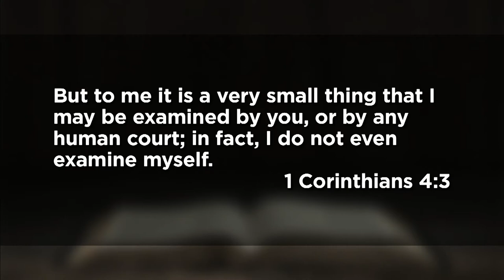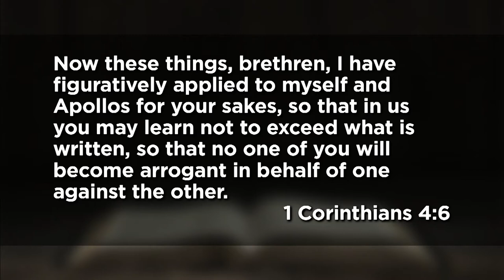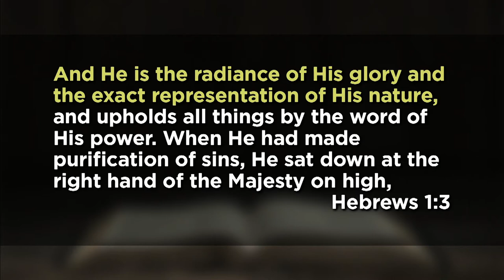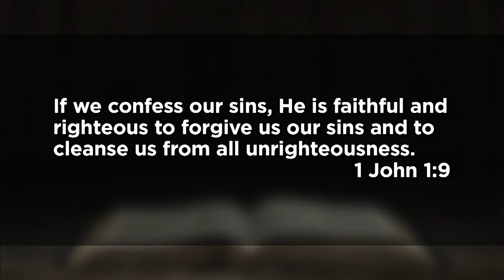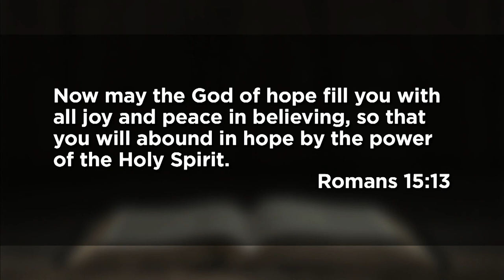February 14, 2021 (11:15) - Trust and Trusted